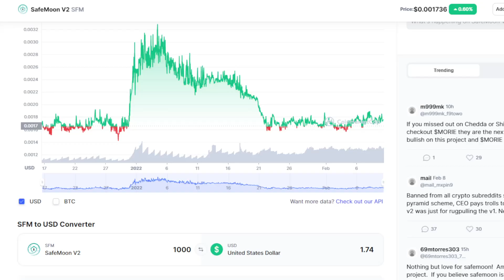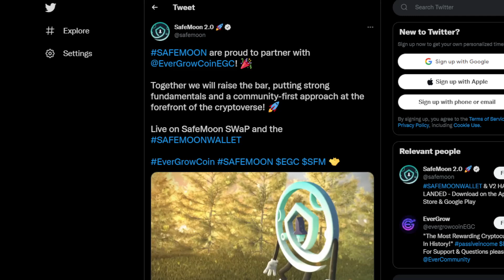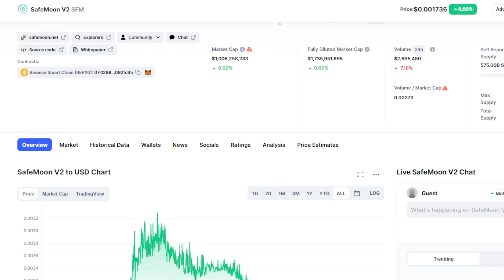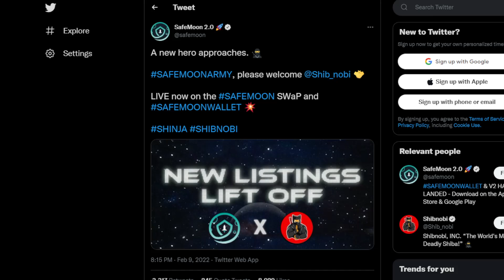SAFEMOON V2 MASSIVE NEWS: PRICE SPIKES INCOMING! GET READY! (PRICE PREDICTION UPDATE TODAY 2022)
Today safemoon v2,safemoon,safemoon news today,safemoon today,safemoon joe,safemoon price prediction,safemoon v2 explained